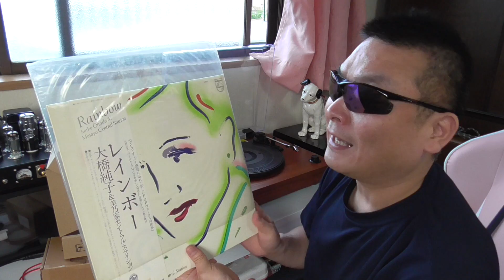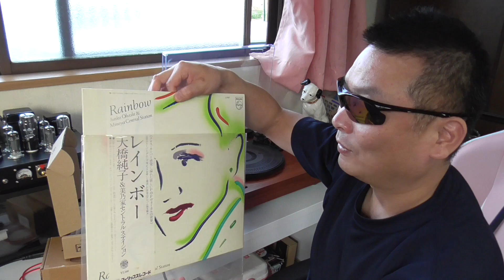Nobsound ディスクス タビライザー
製造販売 : Douk Audio
ブランド : Nobsound
販売店Ａ
販売店Ｂ
※Nobsoundの再生リストも見てね！(^O^)ﾉ
※ アンプ全品300～500円キャッシュバック！

※チャンネル人数が少ないので登録して～♪(^人^)
■アマゾン

■お仕事依頼のメールアドレス